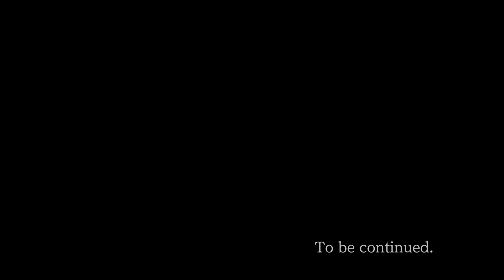The Girl On Fire - PW:AA Trials and Tribulations Episode #55 (Blind Let's Play/First Playthrough)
Welcome back to my blind let’s of Phoenix Wright: Ace Attorney Trials and Tribulations/Gyakuten Saiban 3! Today, we go to trail to try and prove Iris innocent!

About Phoenix Wright: Ace Attorney Trials and Tribulations:
In Phoenix Wright: Ace Attorney Trials and Tribulations players star as a defense attorney, who must prove a seemingly guilty client's innocence no matter how dire the circumstances may seem. Phoenix will face the toughest prosecutor yet as the mysterious hard-boiled Godot will try to take him down at any cost. The complete story of Phoenix Wright comes together as truths are revealed in twisting storylines and intriguing gameplay. Players must collect evidence, survey crime scenes, weed through inconsistent testimonies, and overcome corrupt agendas to ensure that justice prevails. With the return of the popular pysche-lock interrogation tool from the previous title, Phoenix Wright: Ace Attorney Justice for All, players will have to overcome even more intense courtroom standoffs in order to close the case.